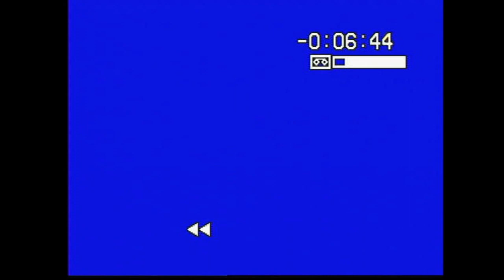fog lake - shampoo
shampoo by fog lake, from the 2023 album midnight society.
Video by Tavis Putnam
Camera: Ryan Steel
Actor: Christina Dovolis